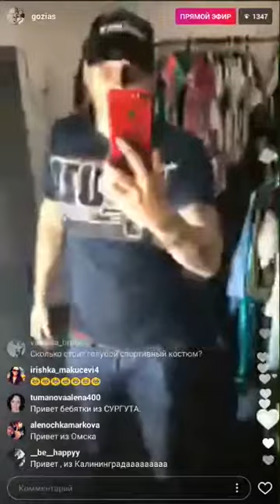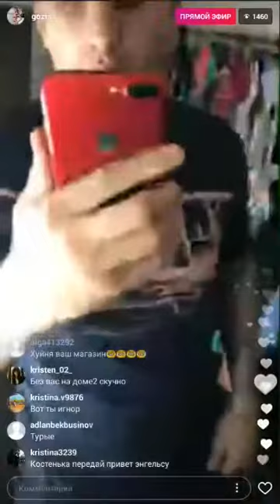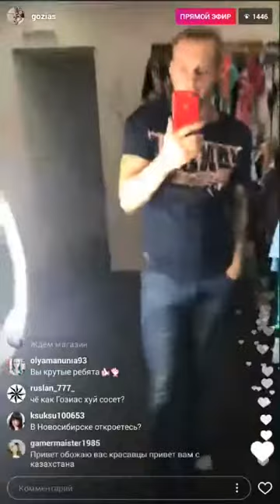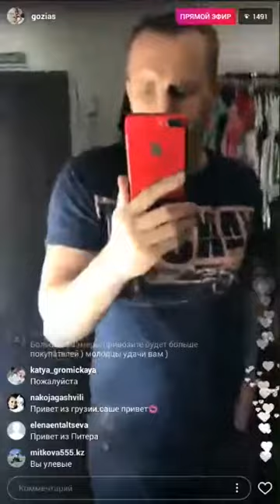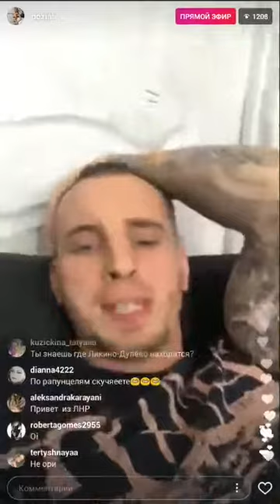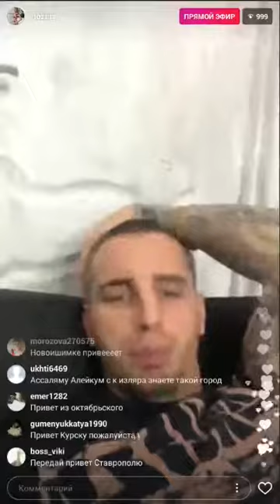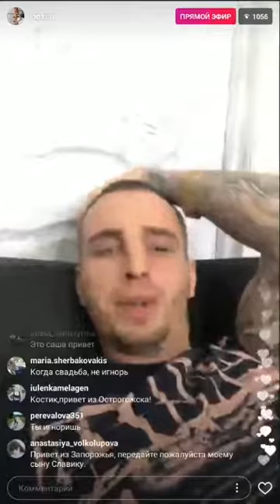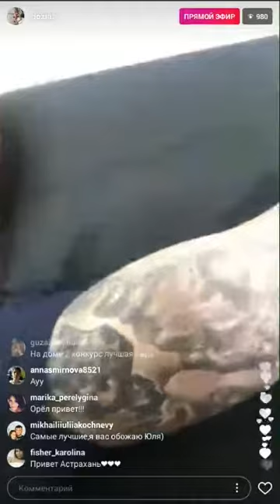Александра Гозиас ссоры с Бузовой нет прямой эфир instagram